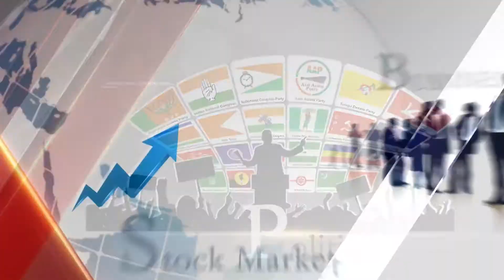ఆ సినిమా తరువాత పవన్ త్రివిక్రమ్ కి ఇవ్వబోతున్న Gift ఏంటో తెలుసా ? | Nava Chanakya News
Power Star Pawan Kalyan special gift to Trivikram